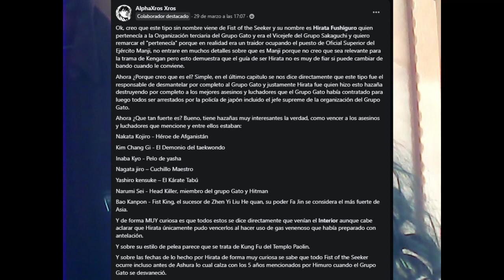¡AL FIN LA TRAMA SE MUEVE! - Kengan Omega 204, Análisis Y Teorías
¡Si te gusta mi trabajo puedes apoyar donandome acá!